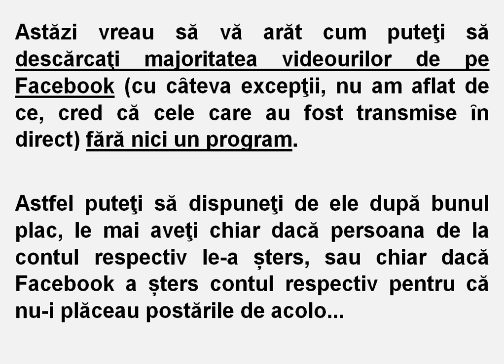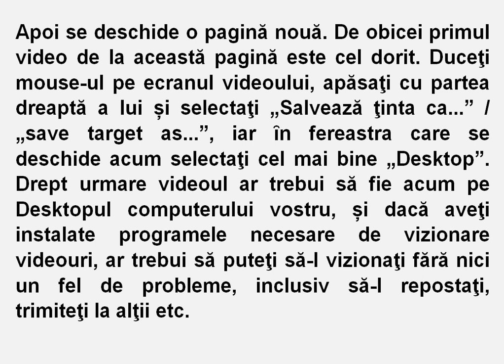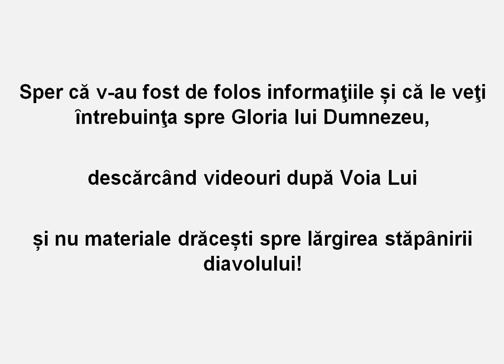Instrucţiuni descărcare videouri de pe Facebook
Pentru cei care consideră că videoul/subtitrarea se derulează prea repede:
RAPIDITATEA DERULĂRII VIDEOULUI poate fi reglată de pe SMARTPHONE/TABLETĂ apăsȃnd cu degetul pe ecran ȋn timp ce se derulează videoul, astfel ecranul se ȋnceţoșează, iar din colţul de sus din dreapta ecranului trebuie apăsat pe cele 3 puncte unele sub altele, și apoi apar opţiunile „rapiditate derulare” și „calitate”. Rapiditatea derulării este ȋn mod obișnuit setată pe „normal”, dar apăsȃnd pe această categorie poate fi ales de ex. 0,75 și atunci videoul se derulează mai lent. Calitatea este recomandabil să fie aleasă ȋn cea mai ȋnaltă treaptă disponibilă, de ex. 720p.
De pe COMPUTER rapiditatea derulării se reglează de la rotiţa din colţul din dreapta de jos al ecranului, selectȃnd la "Speed/Viteză derulare" de exemplu 0,75 ȋn loc de „standard”. Tot de acolo se setează și calitatea imaginii, alegȃnd la categoria „Quality“ cea mai ȋnaltă treaptă: 720p.

REPOSTAREA, REÎNCĂRCAREA etc. acestui video pe alte canale e PERMISĂ, și RECOMANDATĂ, cu scopul informării fraţilor noștri creștini sau a celor necredincioși ȋncă!

Orice video de pe YouTube /Bitchute /Brand New Tube poate fi DESCĂRCAT GRATIS pe computer de ex. cu programele de la aceste pagini, ȋn funcţie de disponibilitatea lor...
sau
ca apoi să fie repostat/ȋncărcat pe propriul canal.

Orice video de pe YouTube poate fi DESCĂRCAT GRATIS pe computer de ex. cu programul 5KPlayer (după ce a fost instalat pe computer):
Are o hibă, linkul/url-ul nu poate fi introdus ȋn căsuƫa respectivă decȃt prin combinaƫia de taste: Strg (+) V

Orice video (sau material de pe computer, tot ce se vede pe ecranul computerului etc.) poate fi FILMAT de ex. cu programul oCam, și apoi încărcat oriunde în internet. Acesta poate fi instalat gratis pe computer de la această adresă